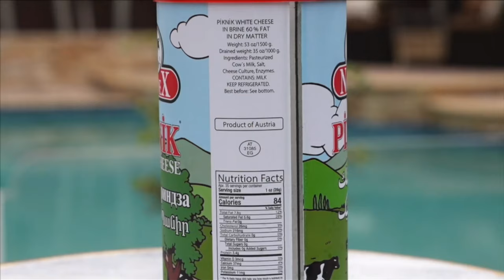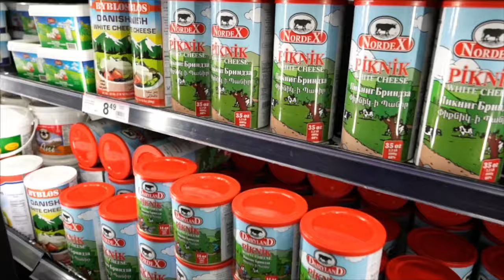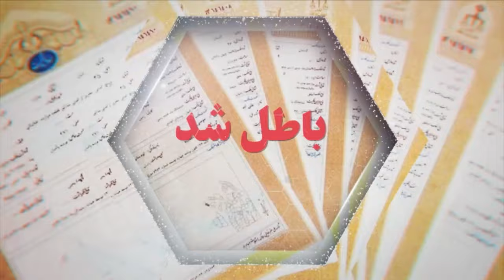اخبار با لیلا هاشمیان